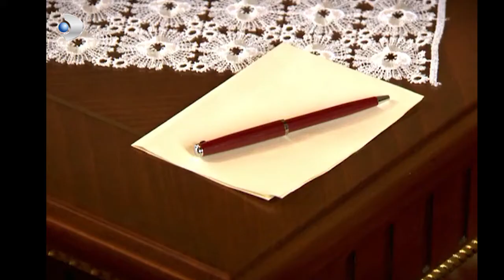Güllü, Seher ile Ne Konuştu? - Hanımın Çiftliği Özel Klip